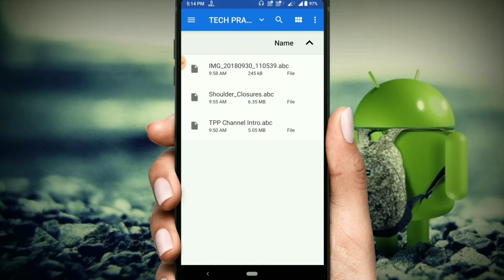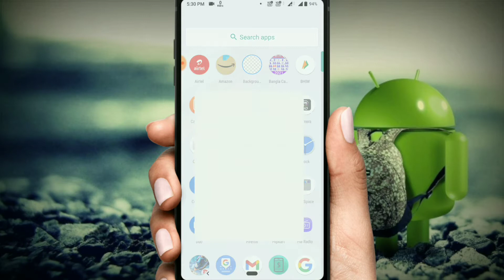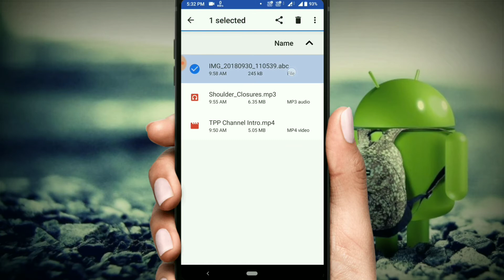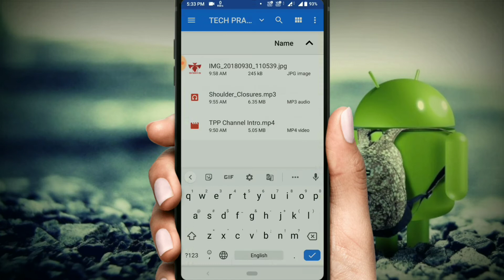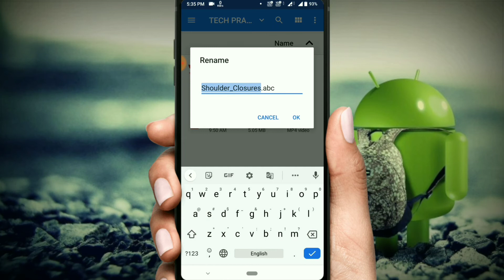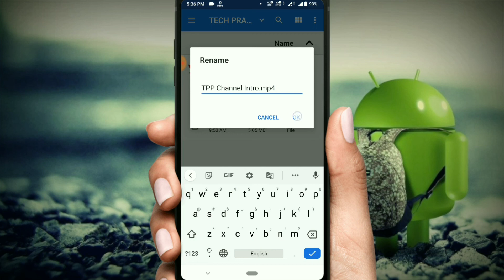Android এর গোপন Settings | Android Secret Tricks 100% Working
Hello friends, you can easily hide the photos,audios and videos on your smartphone.In this case if your friend gets your phone after hiding,he will never be able to play those photos,audios and videos.Only you can play them and no one else can't play them.